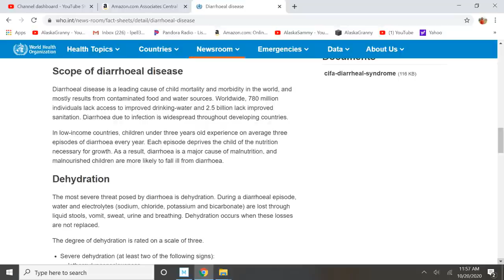Prepper Wake Up Call - Survival Tips For Sudden Emergencies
Prepper Wake Up Call - Survival Tips For Sudden Emergencies Portable Solar Charger Panel What should preppers do to be ready for sudden emergencies?  We never know when an emergency will strike, like the earthquake and tsunami alert in Alaska.  What supplies have you used up, what supplies did you wish you had or had more of during the covid 19 coronavirus pandemic shut down and food shortages?  Check your long term food storage, water stockpile, light and heat for power outages, medicine and hygiene supplies.  We can't predict what may happen in 2021 or how to prepare for what comes next.  Organize and inventory the food and prepping supplies you have on hand for emergencies.  What can you do to be ready for the next round of emergencies, like power outages, contaminated water, job loss, pandemic stay at home orders due to covid 19 coronavirus second wave surges, civil unrest, protests, riots, natural disasters like hurricanes, floods, tornadoes, earthquakes.  Be ready to take care of yourself and your family with an organized stockpile of emergency food, water, and supplies.
Prepare yourself and your family for the best possible outcomes.  Keep enough supplies for short term or long term emergencies. Prepare up to three months of supplies if possible.   Stockpile water, food, medicine, daily hygiene and cleaning supplies.

★☆★ RECOMMENDED RESOURCES: ★☆★
Portable Flushing Toilet
Portable Solar Charger Panel
Portable USB battery bank charger
Luggable Loo portable toilet
Portable toilet seat
Canned Bread
Ice Scraper Broom
Aquamira Shift Filter Bottle
First Aid Kit
Portable Toilet Seat
Mr. Heater Buddy Propane Heater
Carbon Monoxide Detector
Fire Extinguisher
Oil Lamp
Berkey Water Filter
Aquatainer Water Storage Jug
Aquatabs water purification tablets
Water Storage Barrel
Water Shaker Siphon Hose
Water Barrel Bung Wrench

Prepper Wake Up Call - Survival Tips For Sudden Emergencies Portable Solar Charger Panel What should preppers do to be ready for sudden emergencies?  We never know when an emergency will strike, like the earthquake and tsunami alert in Alaska.